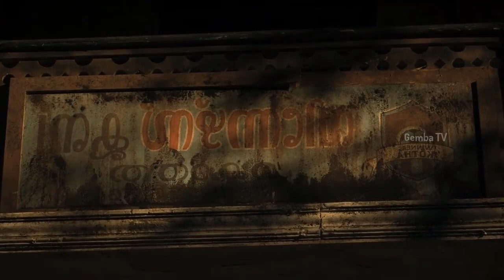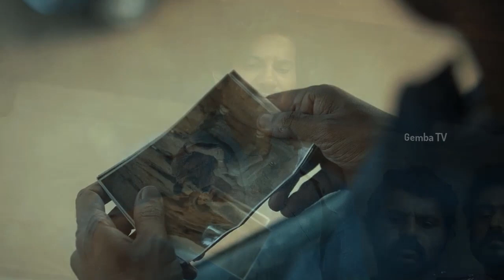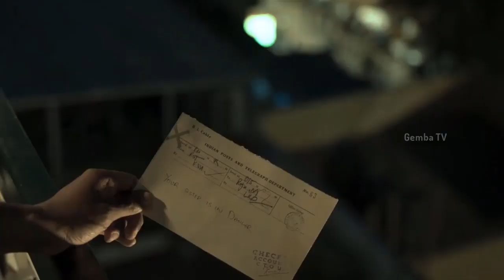කොතා නගරය පාලනය කිරීමට කැමති මැර පිරිසක්! 😱 King of Kotha Gangster Movie Explanation in Sinhala.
In this video, We are going to watch a movie called King of Kotha. it is a Malayalam action thriller movie.